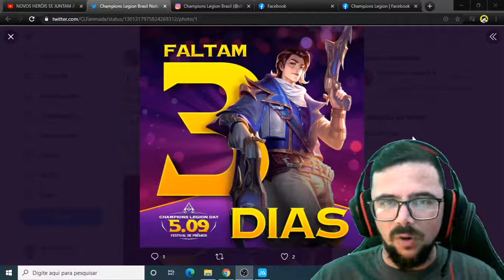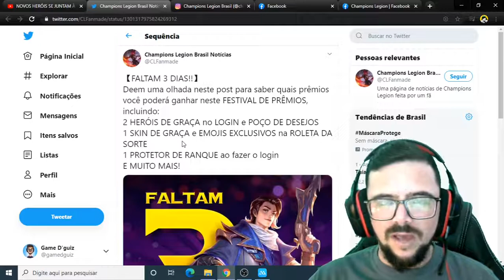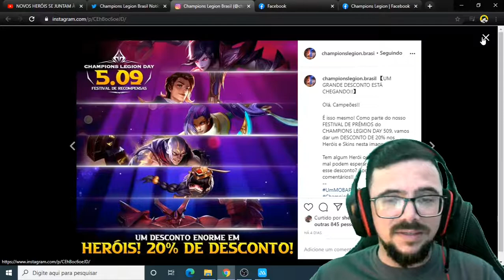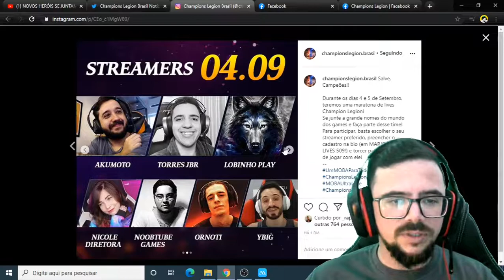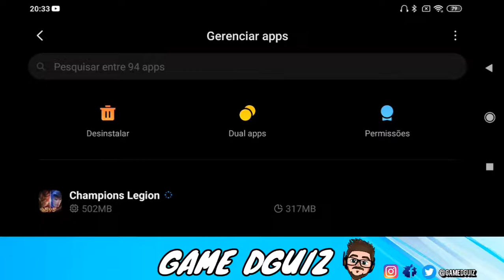CHAMPIONS LEGION DAY - CAMPEÃO GRATUITO E MUITO MAIS!!!